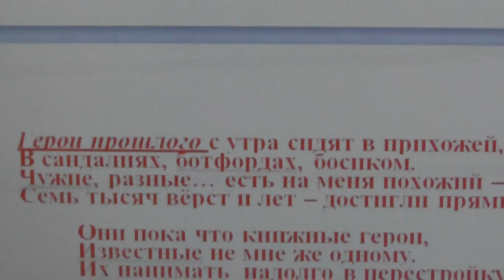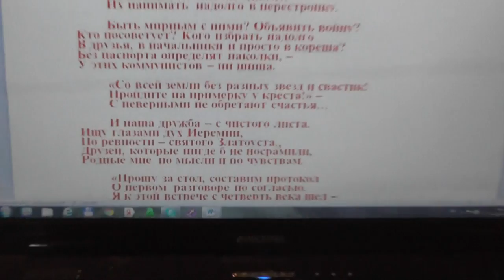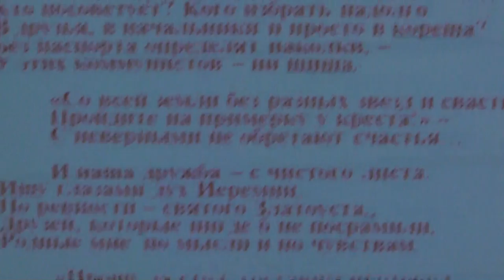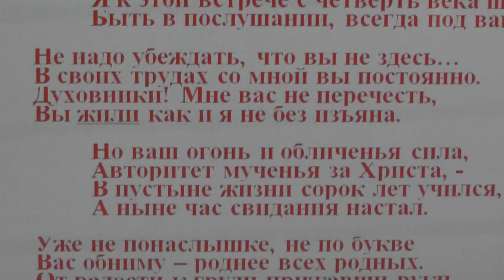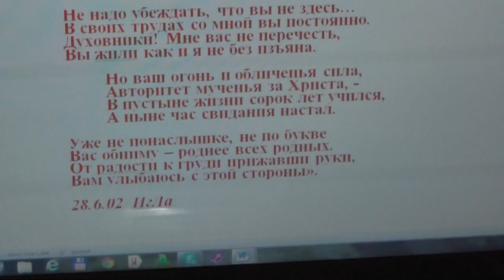Герои прошлого с утра сидят в прихожей